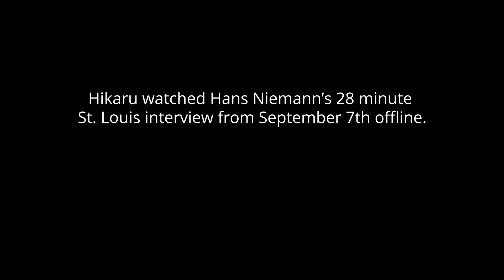Hikaru's Reaction to Hans Niemann's Interview on September 6, 2022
On September 8, 2022, at the beginning of the stream, Hikaru reacted to Hans Niemann's Interview on September 6, 2022